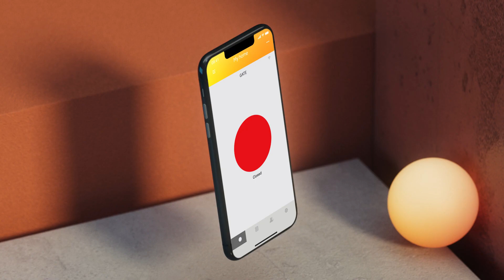Przedstawiamy Yale Opener Gate.